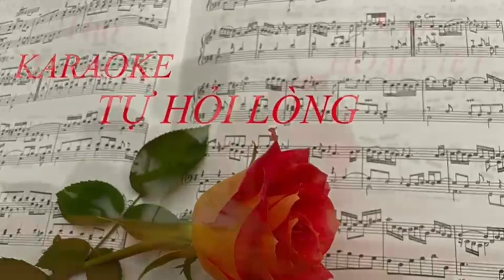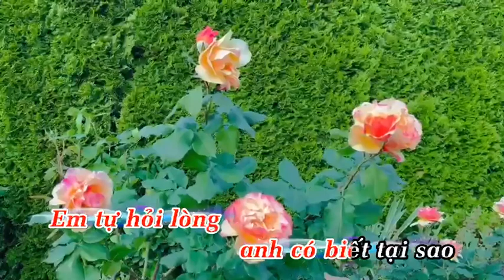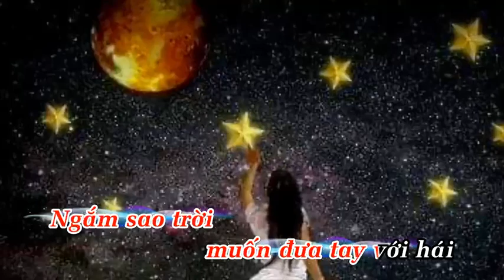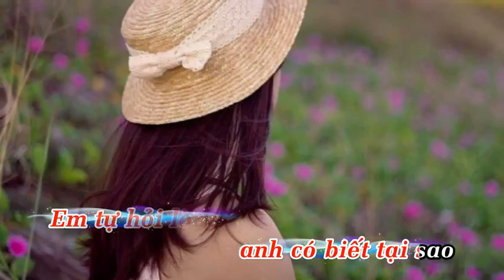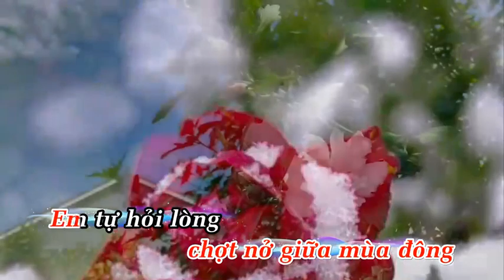TỰ HỎI LÒNG - Thơ : Lanh Le - Nhạc : Hoài Việt - TB : Lệ Hồng & Thiên An.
TỰ HỎI LÒNG

tự hỏi lòng có phải đã yêu không?
Sao con tim cứ luôn hoài thổn thức
Ngỡ như mơ nhưng là điều rất thực
Ta bên nhau như đã hẹn kiếp nào

Em tự hỏi lòng, anh có biết tại sao
Câu trả lời vẫn đang chờ anh đó
Có phải anh đang như là cơn gió
Thổi mát tình em thức dậy bao giờ

Em tự hỏi lòng qua những vần thơ
Thơ mỉm cười tình yêu là thế đấy
Khi con tim bỗng cựa mình thức dậy
Như đoá Hồng chợt nở giữa mùa Đông

Em tự hỏi lòng có phải đã yêu không?
Khi con tim bỗng xôn xao trở lại
Ngắm sao trời muốn đưa tay với hái
Ngàn đoá hoa bừng nở đón nắng Xuân

Seattle 07/20/2022